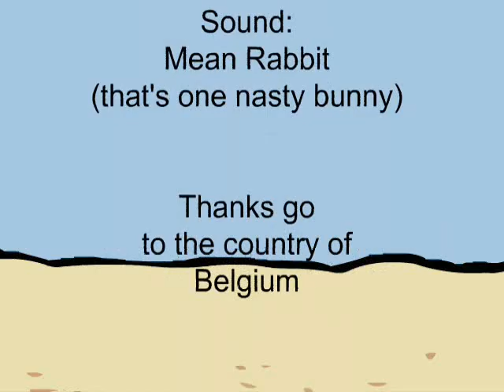God Tempura Force: Go!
The secret origin of the webcomic Chip Shop Adventures. It's a Secret Santa gift from Transplant Comics.